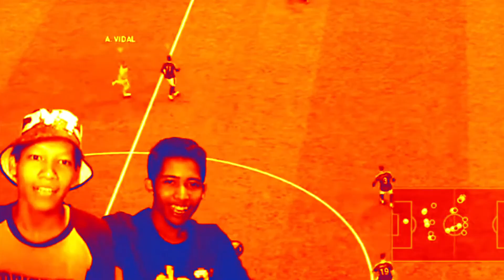I'M EMBARRASSED TO BE HUMAN (East Blue - Treasure Log) ONE PIECE PIRATE WARRIORS 4